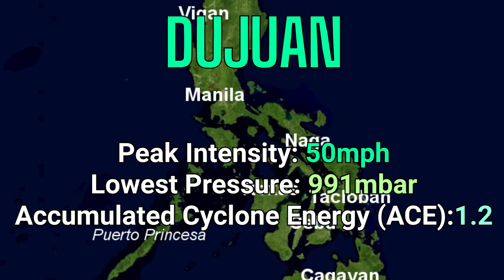The Track of Tropical Storm Dujuan [Auring] (2021)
Storm List:
ThePhoneExpert - Decade (2020)
Map:
JNLT